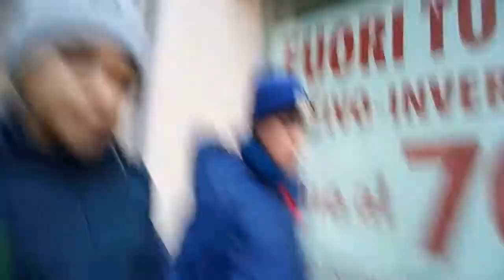Si va a catechismo #3